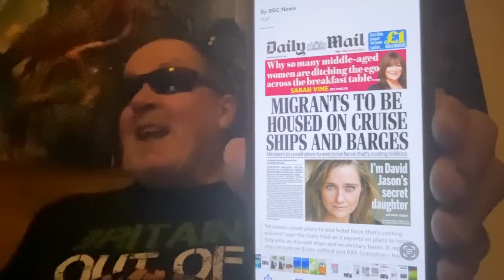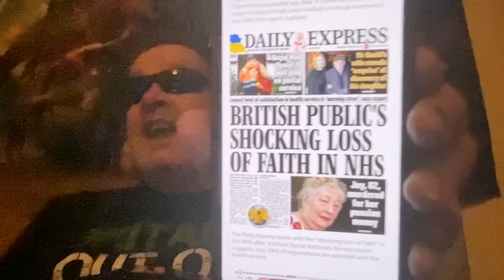Rishi Sunak the Tories just how cruel are they?